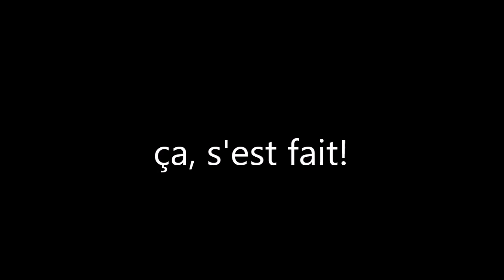paraski LDG facebook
ça vole en paraski à la Loge des Gardes (Allier)